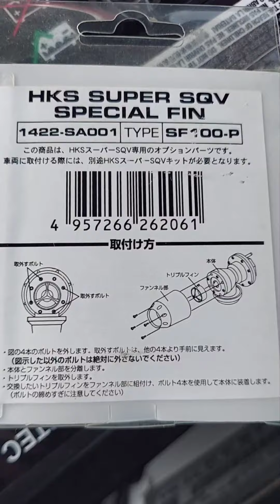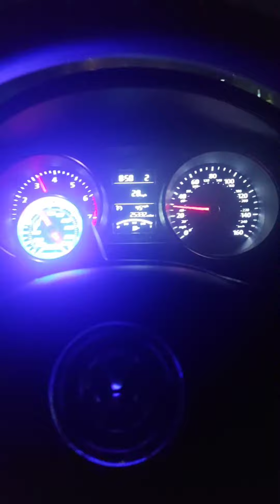Switching HKS insert to Purple